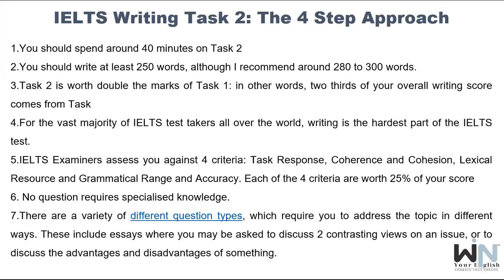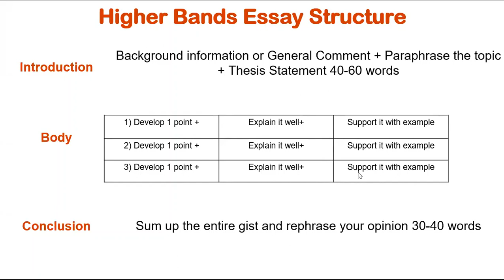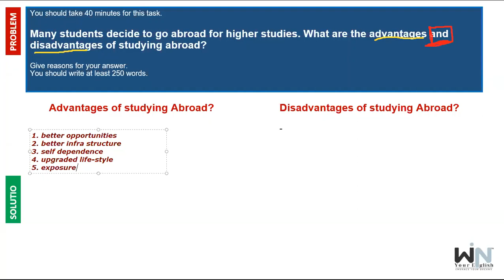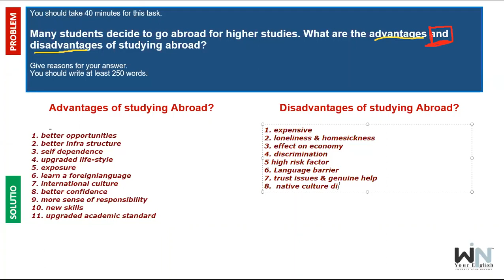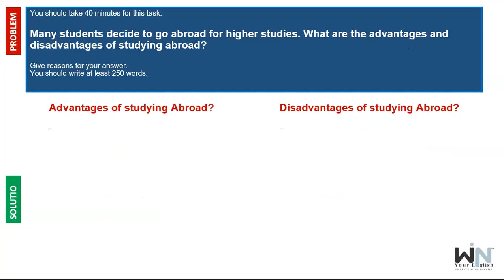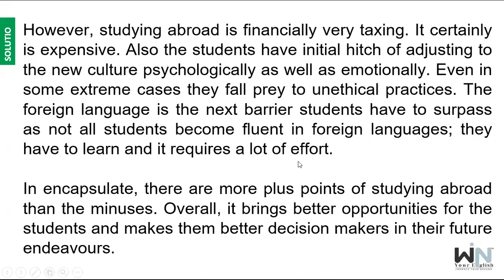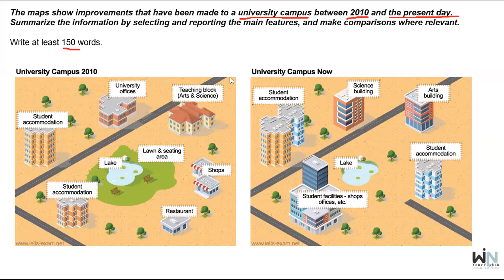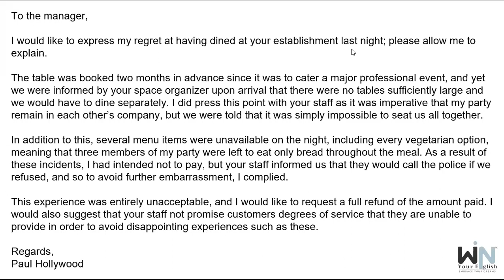Win Your English™ IELTS Help Day-6 26-04-2021